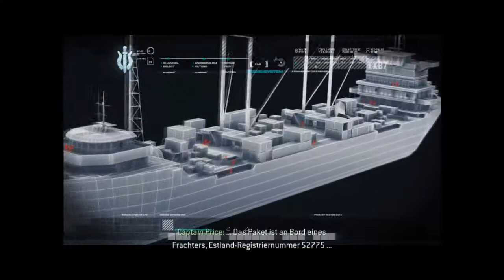Let's Play Call of Duty 4 - Modern Warfare Folge #01...Training macht den Meister...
Übung macht den Meister..., hallöschen mit diesen 4 Worten heiße ich Bahamut2103 euch herzlich willkommen zur ersten Cod4 Singleplayer Folge, wenn es Fragen zum Gameplay oder ähnlichem gibt dann schreibt es in die Kommis ach ja wie auch auf Facebook beschrieben tut mir die Sprachaufnahme Leid, dass nächste mal werde ich mein Mikro nehmen, dann erstmal viel Spaß beim schauen, euer Bahamut2103 !!! :D